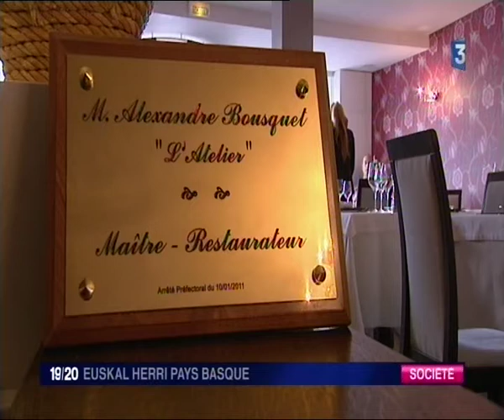Restaurant l' Atelier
Reportage France 3, sur le restaurant L' Atelier à biarritz au pays basque.